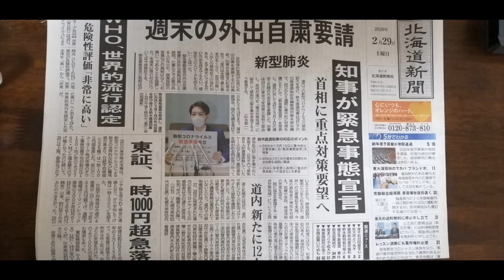【コロナウィルス感染拡大】外出自粛要請二日目の札幌のスーパー２０２０年３月１日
新型肺炎による緊急事態宣言が発表された北海道で、外出自粛要請二日目の札幌のスーパーの様子です。自身は当日仕事で昼飯を購入するため、コープさっぽろ西岡店さんへ来店しているものです。近くのドラッグストアストアーでは、すでにトイレットペーパーとティッシュペーパーは完全に売り切れているとか…